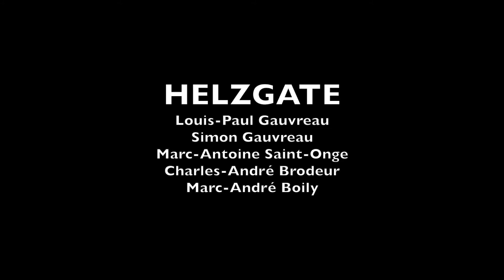Helzgate-Dévoreur de vie- drumcam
Live au Rock Fest 2017 de Montebello

À La voix: Louis-Paul Gauvreau
Basse: Simon Gauvreau
Guitare: Marc-Antoine Saint-Onge
Drum: Charles-André Brodeur
Soundman: Marc-André Boily